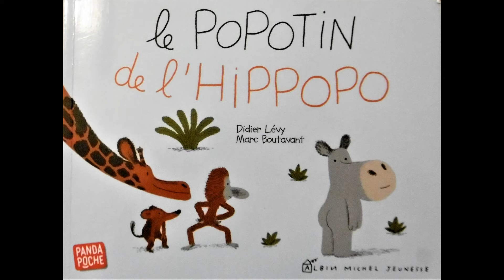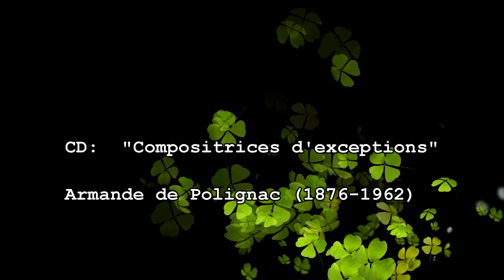Le popotin par Anne-Marie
Quel joli livre tendrement joyeux sur les différences . . . Qui met à l'honneur les petits pots de chambre !
J'ai choisi  en accompagnement, le délicieux Nocturne  d' une compositrice (si rare !)  Armande de Polignac (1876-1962)